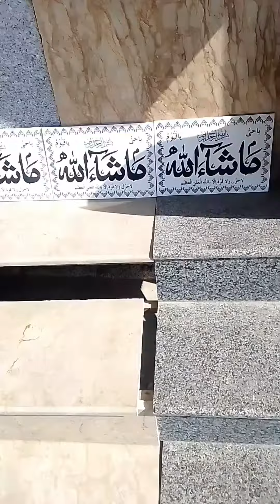marble, now, dezeenaar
marble, ki, now, dezeenaar,